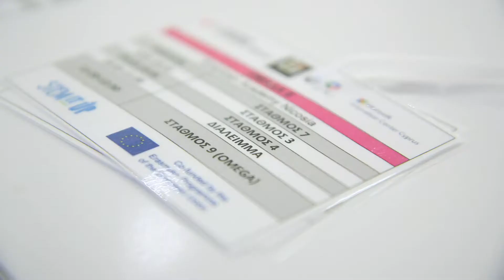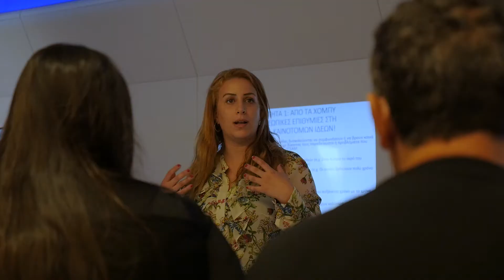STEMitUP Fair CY Highlights video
The final multipier (dissemination) event for the EU-funded project STEmitUP took place on the 17th of May 2019 at the European University Cyprus in Nicosia, Cyprus. During the event a large number of people participated in the fun and hands-on STEMitUP activities: more than 220 students of primary education and 30 teachers of lower secondary education. This highlights video shows some of the activities that took place during this event.

STEMitUP aims at filling STEM teachers’ quiver with innovative and fun pedagogical tools and adding an entrepreneurial layer to STEM education to help youth apply STEM to solve real-world problems, to think creatively and to benefit their communities.

​STEMitUP activities will give emphasis to innovation and meeting society’s future needs, while stimulating the entrepreneurial mindsets of boys and girls equally so that they start thinking seriously about choosing STEM entrepreneurship as the best possible career.

​The project is funded by the ERASMUS+ programme 2017 under the key action entitled “Cooperation for innovation and the exchange of good practices” in School Education.

​The partnership is composed of 7 organisations from 5 countries (Cyprus, Spain, The Netherlands, Norway, United Kingdom), having also the representation of another 37 countries through the indirect involvement of 2 EU Code Week ambassadors.

The duration of the project is 24 months (Project start date: 01/09/2017, Project end date: 31/08/2019).